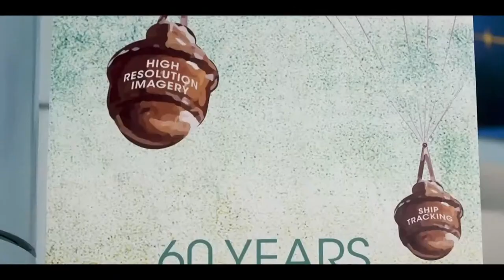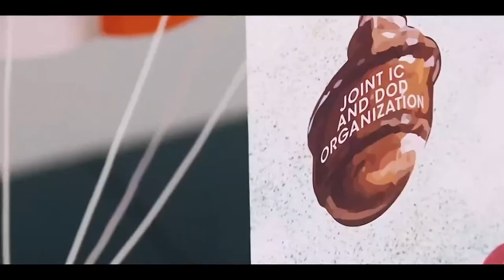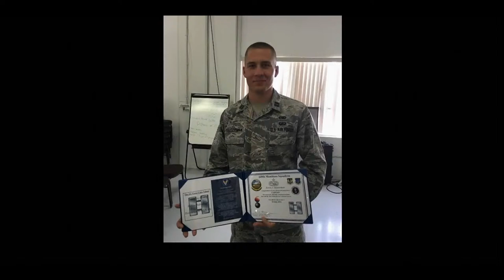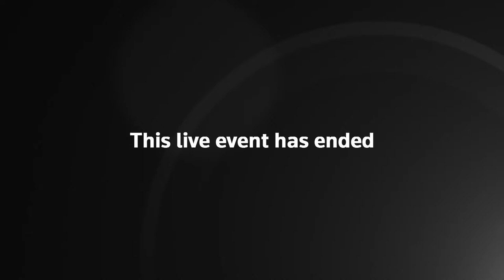Live: Nasa’s Minotaur 1 rocket launches spy satellite into space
A Minotaur 1 rocket is set to launch a classified US spy satellite into orbit from NASA’s Wallops Flight Facility in Virginia.

The rocket, standing 69 feet tall, will haul three different payloads into space for the National Reconnaissance Office.